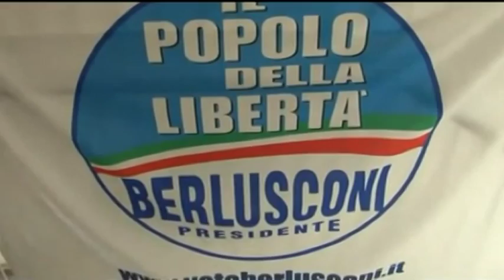Federica Chiavaroli nuovo sottosegretario alla Giustizia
La nomina è arrivata poco dopo le 21, alla fine del Consiglio dei Ministri. La senatrice abruzzese Federica Chiavaroli entra a far parte dell'esecutivo Renzi come sottosegretario alla giustizia nel quadro, più ampio, del rimpasto nel governo nazionale